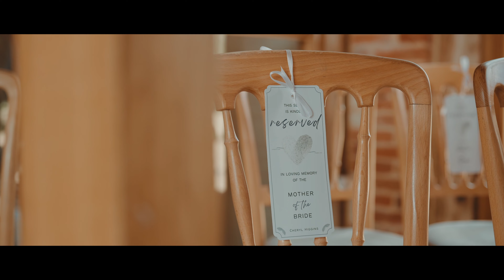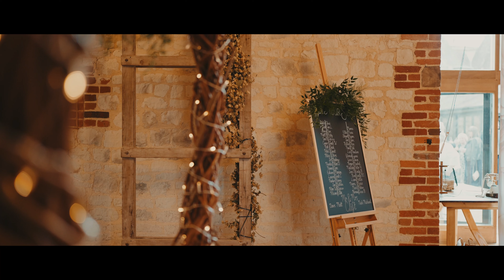Bury Court Barn Wedding - Caroline & Christian Wedding Highlight Video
The Wedding highlights from Caroline & Christian's wedding at Bury Court Barn in Surrey, UK, filmed by multi-award winning UK & destination wedding videographer, Spice Wedding Films.

Spice Wedding Films are wedding videographers based in the south of England but covering the UK & destination weddings. We specialise in cinematic, energetic wedding films that are unique to every couple.

​We are one of the top wedding videographers in the UK and beyond. We also offer destination wedding videography further afield.

Music ID:
MB01IGEC2KOSO2J